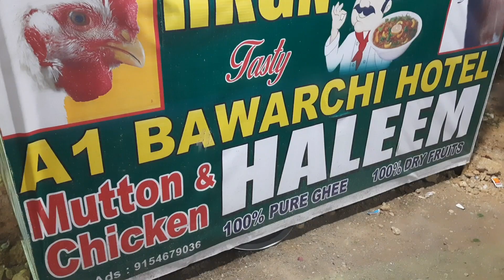vlog/ఈ విషయం లో చాలాగర్వoగా ఫీల్ అవుతున్న మీ వల్లే/January 1 sankranthi shoping/నాసెలక్సన్ఎలా వుంది